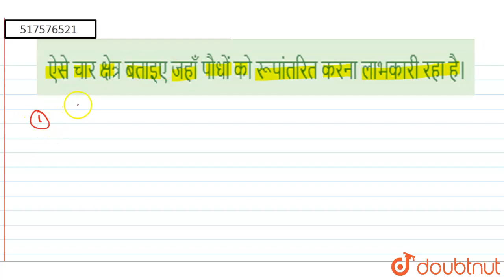ऐसे चार क्षेत्र बताइए जहाँ पौधों को रूपांतरित करना लाभकारी रहा है। | 12 | जैव प्रौद्योगिकी एवं ...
ऐसे चार क्षेत्र बताइए जहाँ पौधों को रूपांतरित करना लाभकारी रहा है।
Class: 12
Subject: BIOLOGY
Chapter: जैव प्रौद्योगिकी एवं उसके उपयोग
Board:UP Board

👉 Have Any Query? Ask Us.